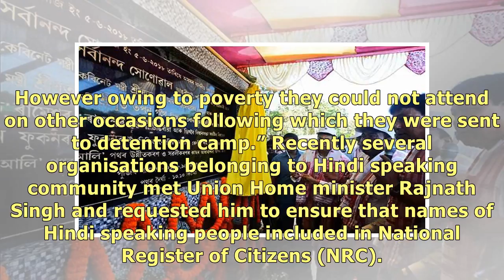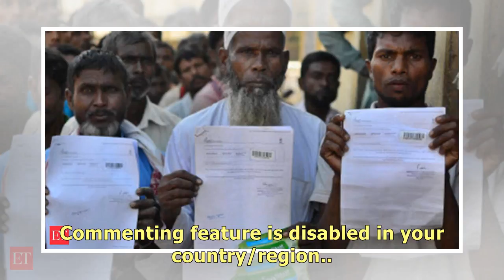70-year-old woman dies after son, daughter-in-law declared doubtful citizen in NRC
70-year-old woman dies after son, daughter-in-law declared doubtful citizen in NRC.
Large number of Hindi speaking people are left out in the draft NRC published last month. A 70 year .